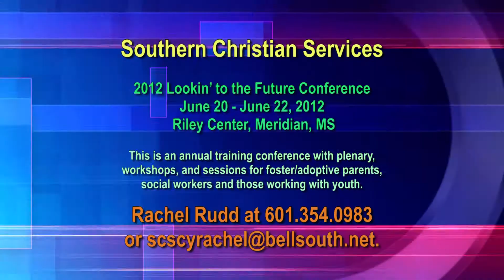Mississippi Mornings #1 5-24-2012